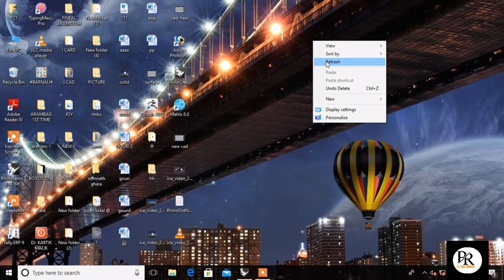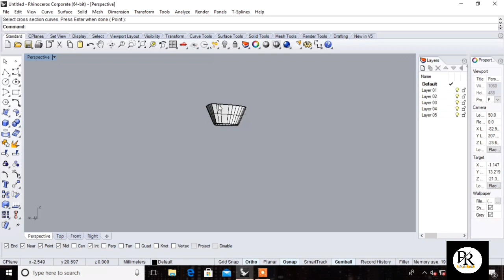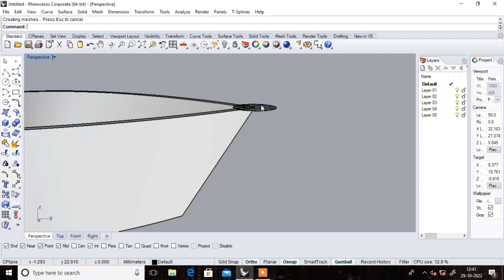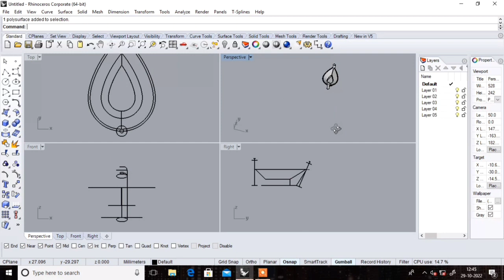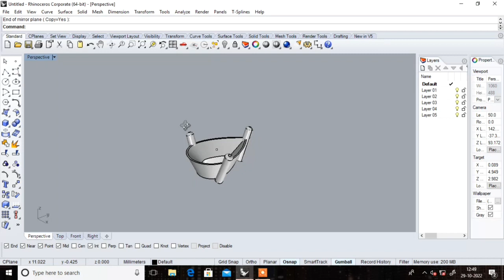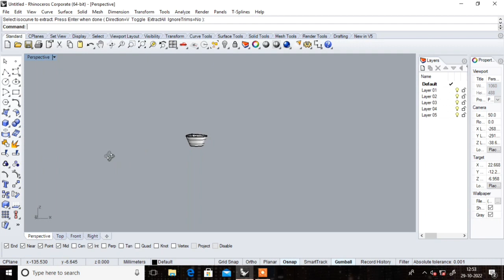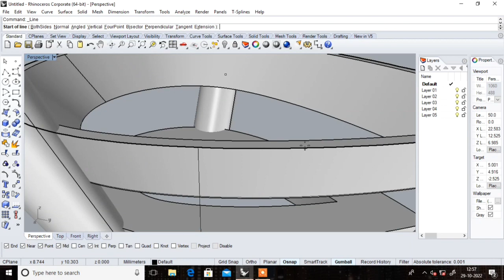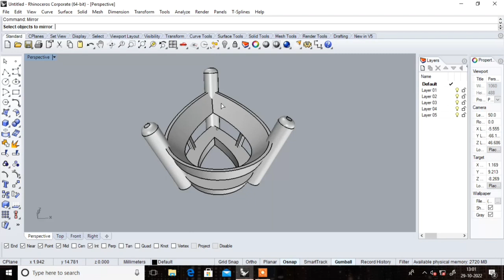colet// How to make a collet// cad design//@palashrauth5036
hi friends,

   deferent collet create..
I am palash rauth.my channel provides education.

New video also coming soon.